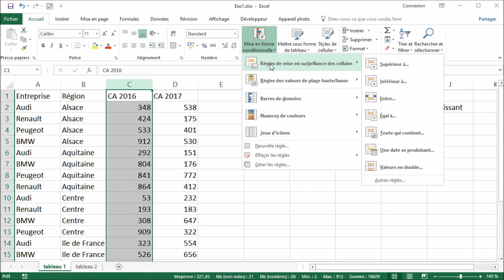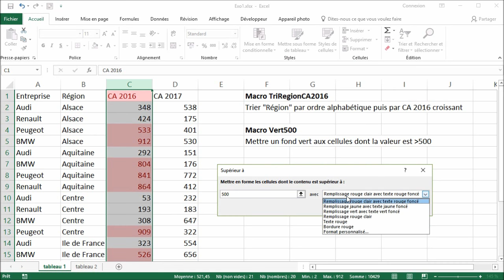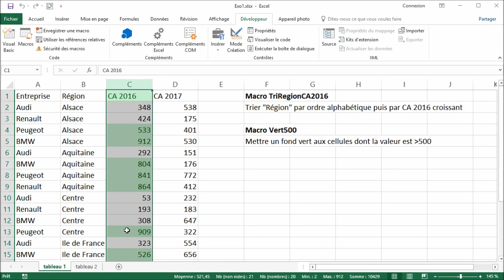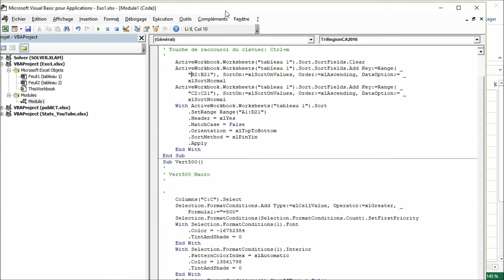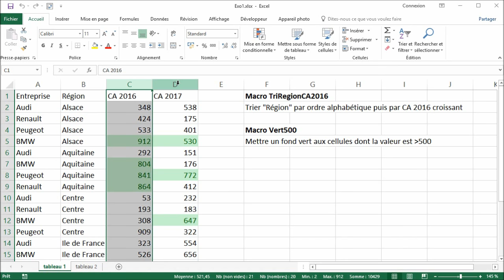Initiation aux macros Excel - Partie 1 - Comment enregistrer et améliorer de petites macros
Cette première vidéo montre comment enregistrer de petites macros et comment les améliorer en regardant leurs codes.

Sommaire des vidéos :

2. Donne de nouveaux exemples et montre comment lancer des macros en utilisant des icônes personnalisées
3. Montre comment lire ou écrire dans une cellule. On applique cela à l'export d'une feuille Excel en PDF avec un nom généré automatiquement
4. Montre comment ajouter une feuille, la renommer en utilisant le contenu de cellules et explique comment créer un bouton pour lancer une macro
6. Comment parcourir une plage de cellules pour y apporter des modifications. En particulier, nous verrons comment mettre automatiquement des contenus de cellules en majuscules
7. Création d'une macro qui va détecter dans un tableau les cellules qui contiennent des espaces en trop (à la fin, au début ou en double). C'est une erreur classique quand on fait de la saisie
8. Macro pour créer un nouveau classeur dans les noms des feuilles seront les valeurs de cellules déjà tapées. Nous verrons également comment utiliser la console d'exécution pour vérifier le contenu de variables
9. Ecrire une macro qui va, à partir d'une colonne contenant des noms et prénoms, séparer les noms et les prénoms
10. Création d'une macro qui, à partir d'une ligne d'un tableau Excel contenant "Prénom, Nom, Lieu, Date, Heure, Durée", va créer un fichier (iCalendar) de rendez-vous compatible avec Outlook, Google Agenda, Zimbra...
11. Créer des macros personnelles toujours accessibles. Nous prenons 2 exemples, à savoir comment ajouter en-tête et pieds personnalisés en un clic et une seconde macro qui fera une copie de sauvegarde de votre classeur avec la date et l'heure dans le nom.
12. Créer une macro qui va rechercher du texte dans un tableau, renvoyer le nombre de résultats trouvés et mettre en couleur les cellules répondant au critère. Ensuite nous allons créer un onglet pour y mettre toutes nos macros personnelles.
13. Créer une macro pour extraire d'un tableau les champs et critères qui nous intéressent. L'idée est d'utiliser le filtre avancé d'Excel et de le rendre plus efficace par l'intermédiaire d'une macro.
14. Créer une macro pour séparer les données d'un tableau en plusieurs feuilles, chaque feuille regroupant les données suivant un critère.
15. Dans cette vidéo, nous ferons l'inverse de la vidéo précédente. C'est-à-dire non pas séparer les données d'un tableau vers différentes feuilles mais au contraire rassembler les données présentes sur différentes feuilles vers un unique tableau.